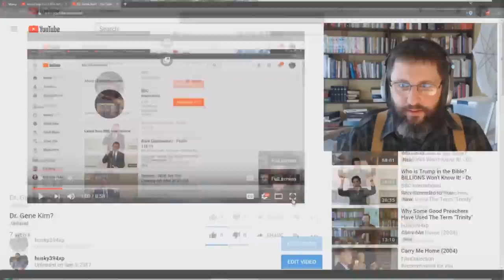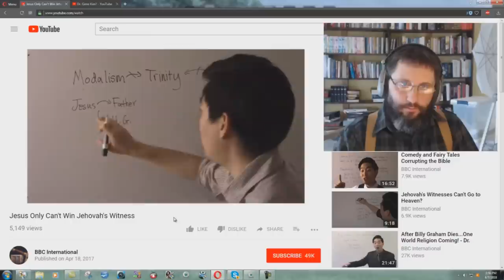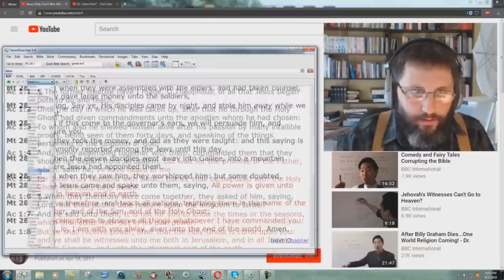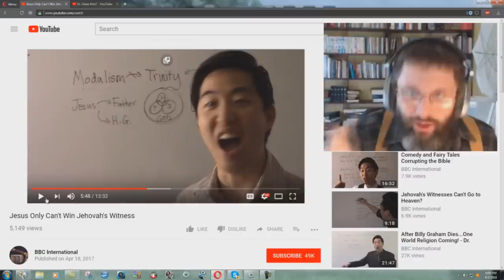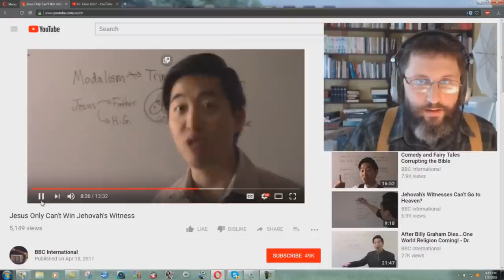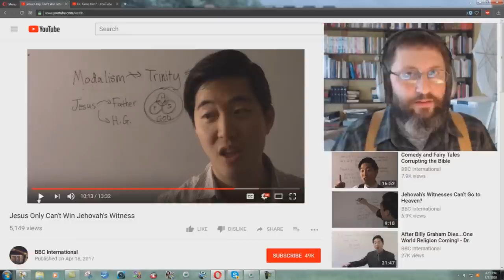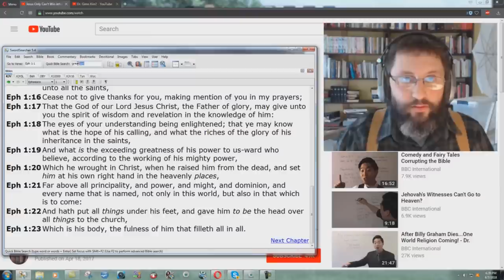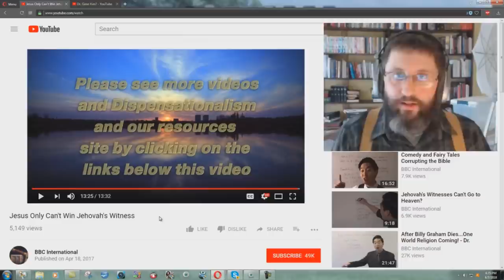Gene Kim's Heretical Trinity Teaching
Please be careful with who you watch.